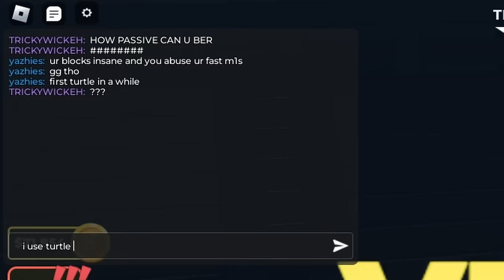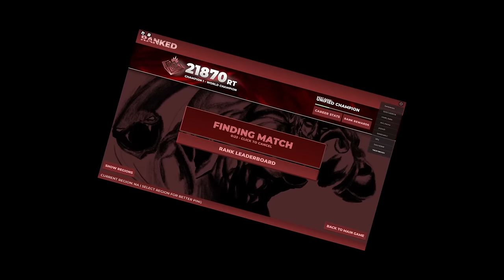I'M GOING TO LOSE MY SH*T! Unranked To Unified Champion Series - PART 7 || UNTITLED BOXING GAME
slugger + passive = touch grass pls